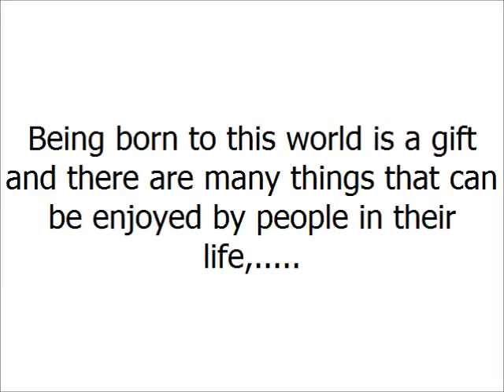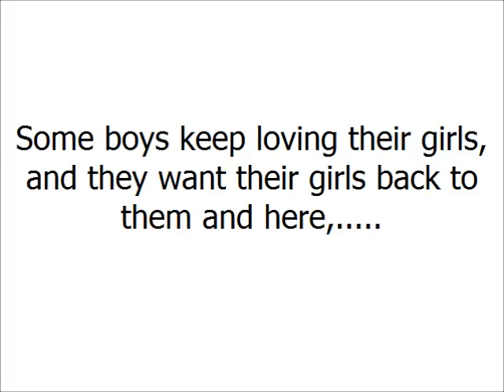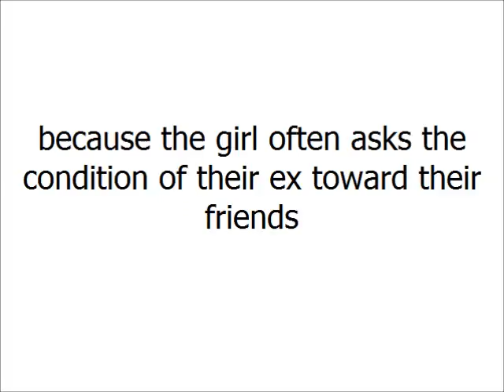How To Get A Girl Back The Great And Nice Ways